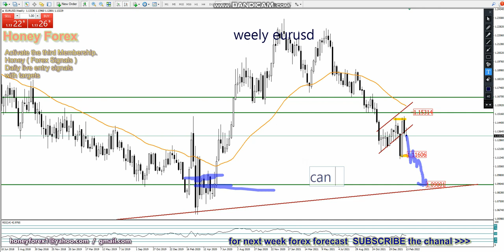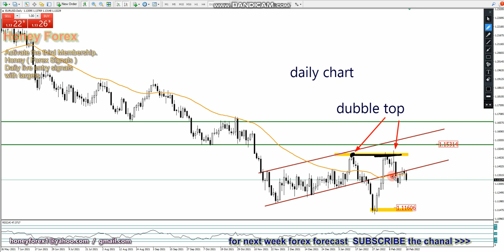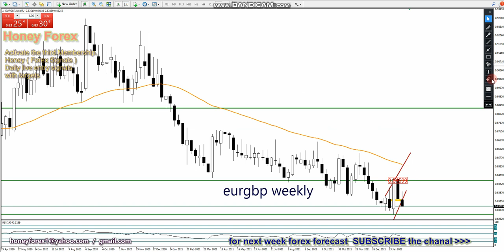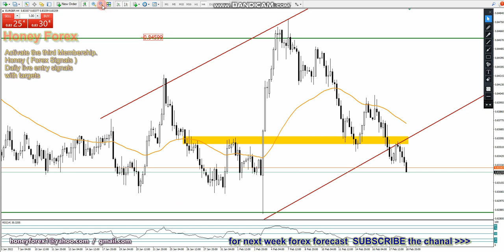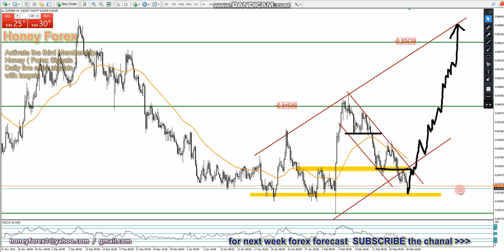honeyforex Weekly Forex Forecast Eurusd Eurjpy Eurgbp ( 21 Feb 2022 ) Forex Forecast